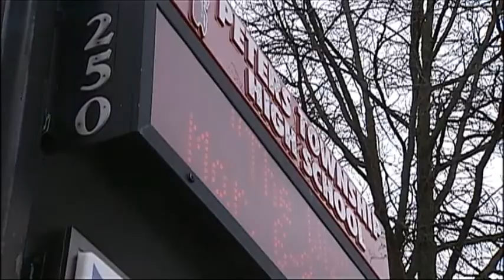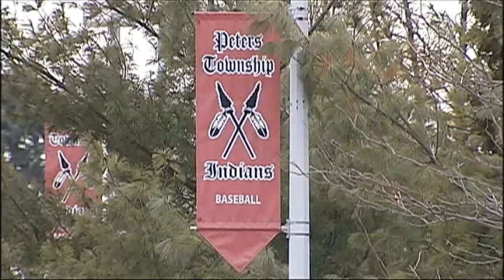School Dance Shutdown By "Twerking"